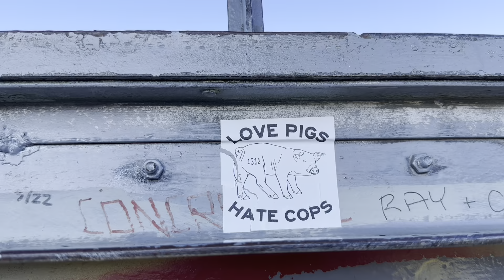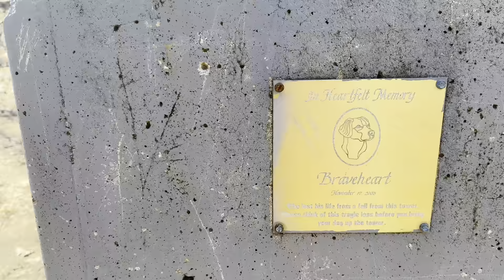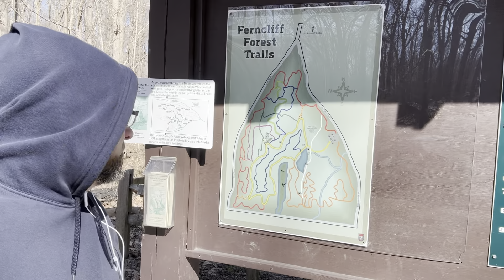Ferncliff forest Rhinebeck, New York